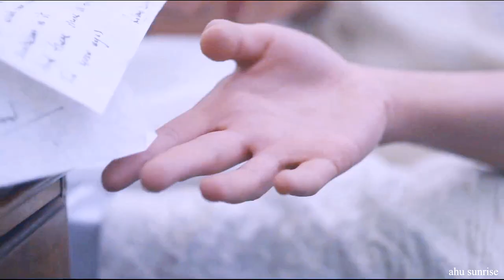the secret history | experience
"Beauty is terror. Whatever we call beautiful, we quiver before it."

book: the secret history - donna tartt

characters:
henry winter - zane holtz
camilla macaulay - sarah gadon
charles macaulay - dane dehaan
bunny corcoran - cody fern
richard papen - logan lerman

credits: StarkQueen, Fawny-Ig, AlyciaHedaAf, coveningscenes, Evelyn Jackson